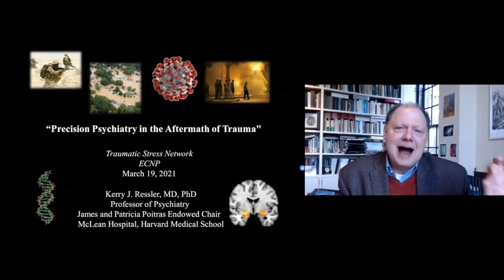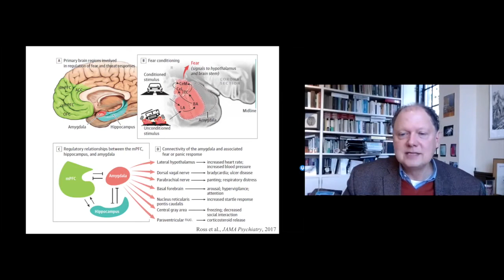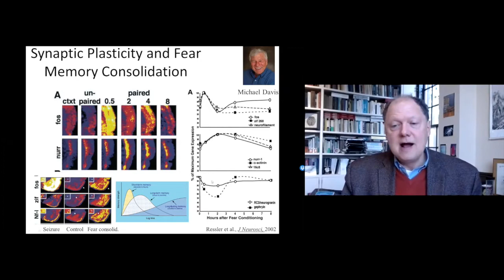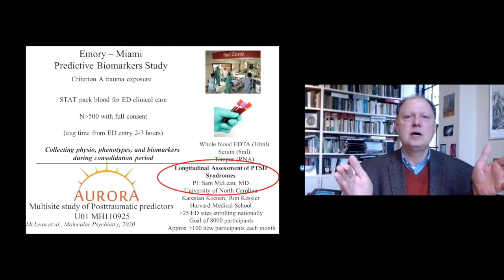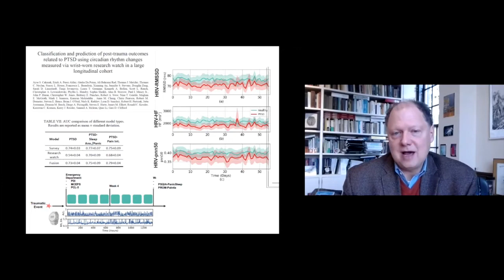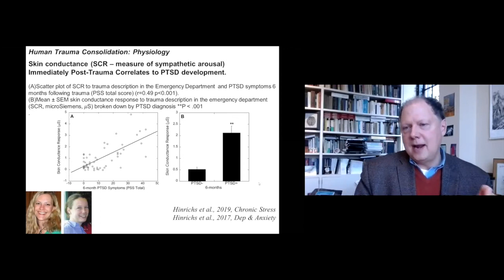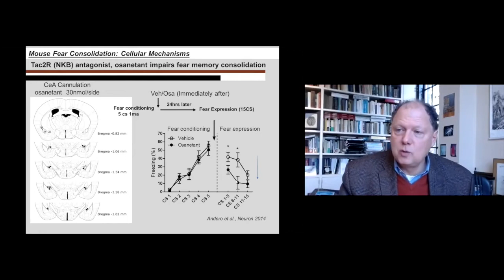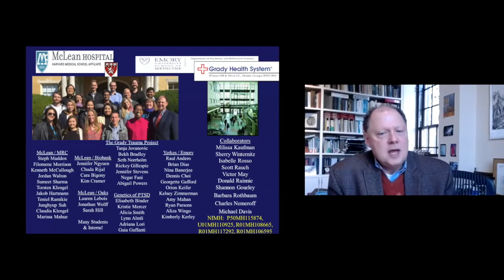Precision Psychiatry during Aftermath of Trauma – Kerry Ressler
ECNP Traumatic Stress Network Virtual Meeting "Hot topics" (19 March 2021) with Prof. Kerry Ressler, Harvard Medical School, USA. This meeting was chaired by Joseph Zohar, Israel, Eric Vermetten, The Netherlands and Iryna Frankova, Ukraine and it was dedicated to precision psychiatry, the concept of "Golden Hours" and pharmacological treatment of PTSD.